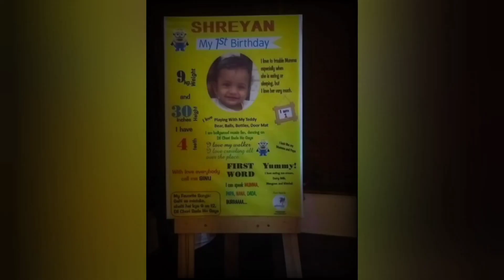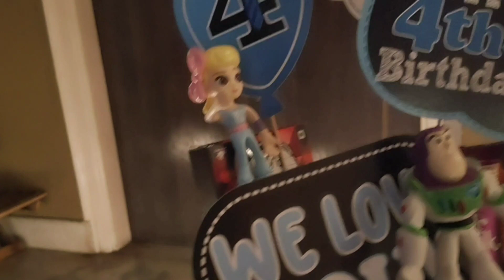Magical Birthday Party Setup At Home-Enjoying little moments of life|Birthday surprise for our Lil 1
Hi everyone,
Today I am sharing our beautiful day celebration moments from our son's birthday! It was a magical evening for us and we all were really Happy as we Turned 4 today. After a very long lockdown days we found beautiful moments to enjoy.
Thank you for being with us to share this lovely video.
I am quite excited to share it with you.
Give this video a big thumbs uo to show your cheering!!

Musician:@iksonmusic